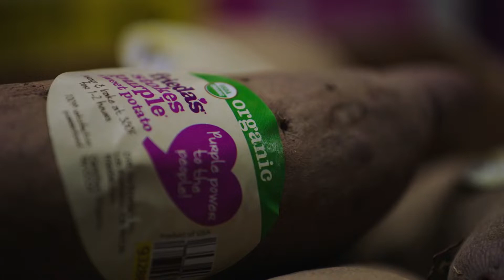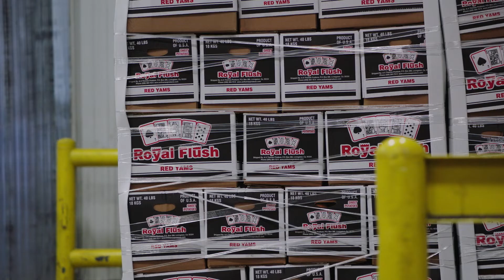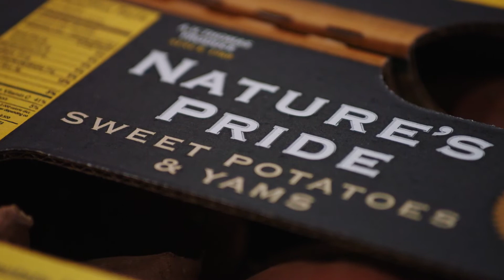California Sweet Potatoes with A.V. Thomas | PBS Bringing It Home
AV Thomas Produce is one of America’s leading suppliers of fresh conventional and certified organic sweet potatoes and yams in the United States.